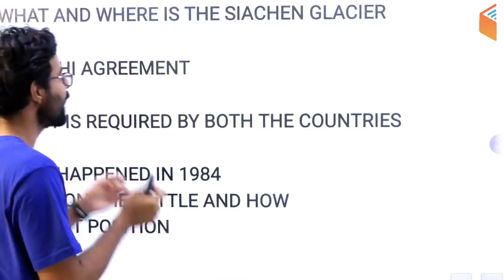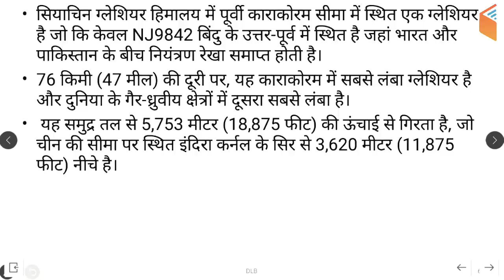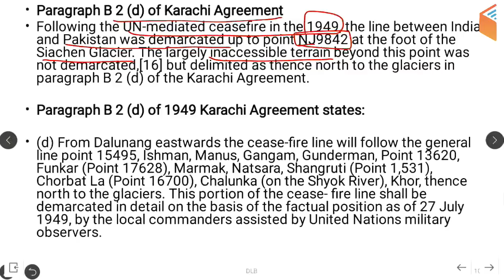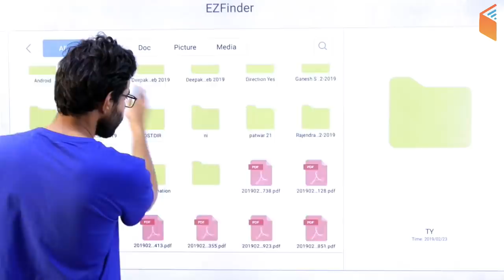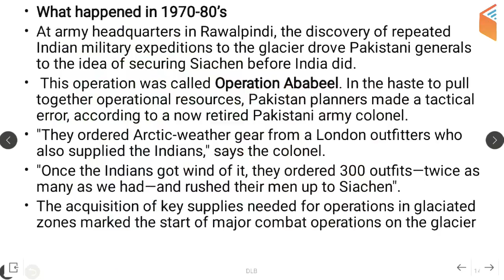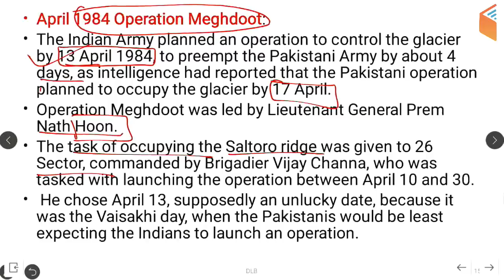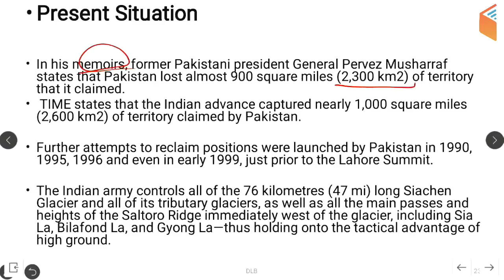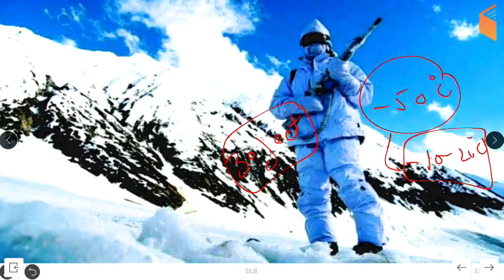Siachen Conflict | How India Captured Siachen | Strategic Imp of Operation Meghdoot